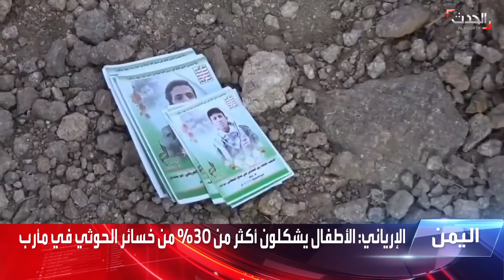الحدث اليمني | التحالف يعلن مقتل أكثر من 165 حوثياً في اليمن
الحدث اليمني | الأربعاء 15 ديسمبر 2021